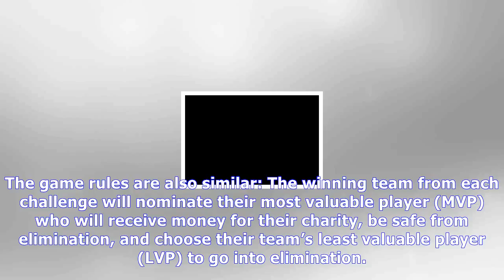MTV News - It's on: challenge favorites will be battling celebrities